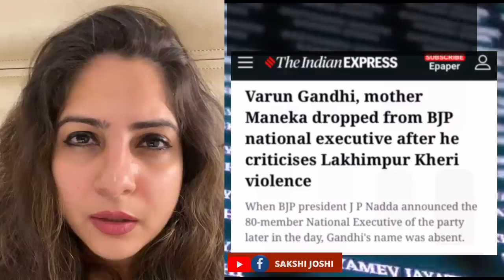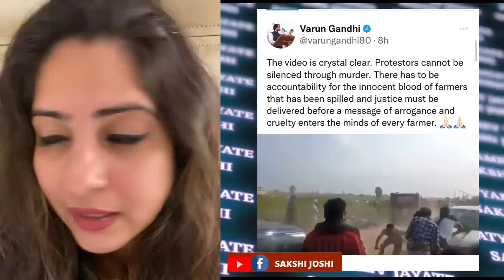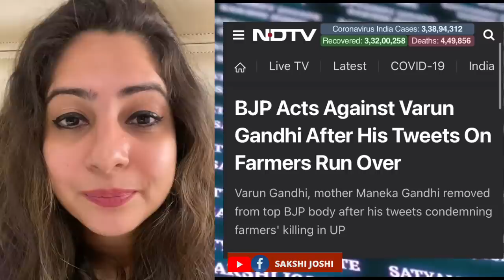मोदी ने Varun और मेनका Gandhi को दी किसानों का साथ देने की सज़ा ?SakshiJoshi